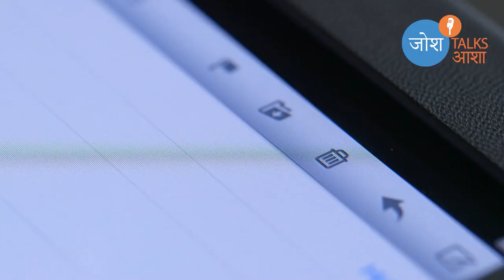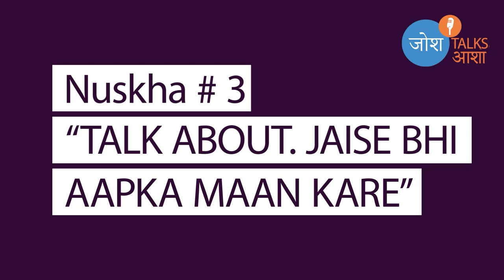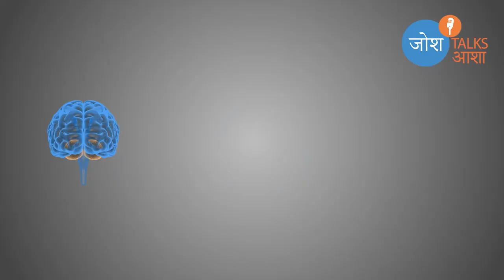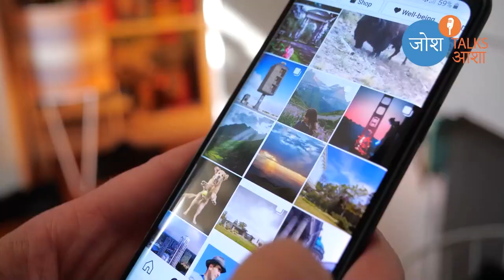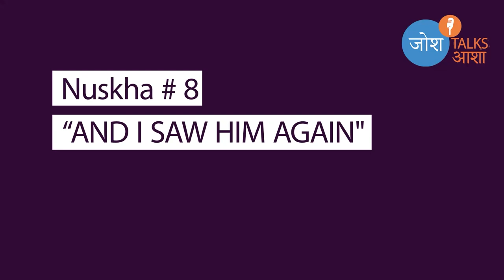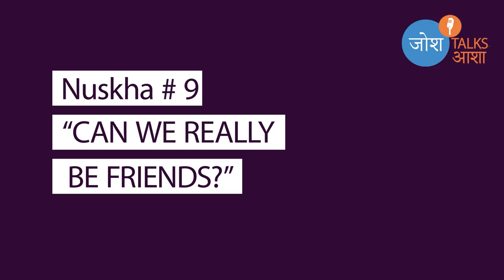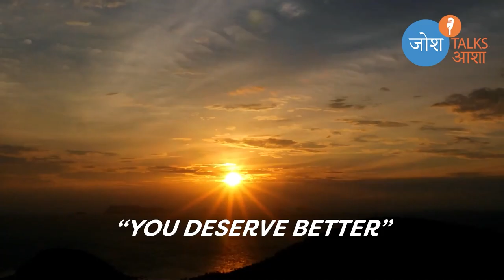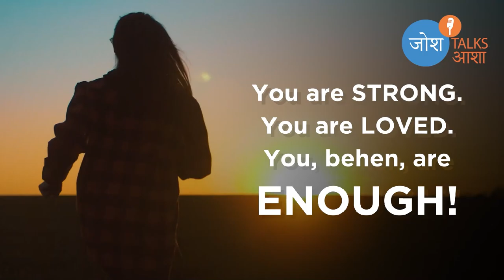Breakup से move on करने के 12 नुस्खे | How to move on after a breakup | Josh Talks Aasha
0:52- Nuskha #1
1:57 - Nuskha #2
2:56- Nuskha #3
4:15- Nuskha #4
5:30- Nuskha # 5
6:56- Nuskha #6
8:14- Nuskha #7
9:01- Nuskha #8
10:34- Nuskha #9
11:13- Nuskha #10
12:09 - Nuskha #11

Breakup ka dard sehan nahi ho raha, samajh nahi aa raha how to get over your ex? Relationship toh khatam hogayi, you have got dumped and tumhara boyfriend ab ex boyfriend ban gaya hai ! Depression mehsoos hota hai yeh soch soch ke ke unhe phone kare ya block kare? Jis dost se dating advice li thi, ab us se hi breakup advice bhi maange? If you have had a bad breakup and breakup se kaise nikale, move on kaise kare, is sawaal ka jjawaab dhund rahi ho, then you have come to the right place!  Yeh koi typical motivation video for breakup nahi hai, isme hum share kar rahe hai 11 aise steps, jinse aap aahista aahista breakup se baahar nikal payengi. Toh breakup ke baad khush kaise rahe? How to get over a bad breakup? Ex ko kaise bhulaye ya how to move on from your ex, in sab ke jawaab is video me saath dhundenge. Apke Toote dil ko sambhalne mein waqt lagega, aur breakup se bahar nikalne ka tarika khud dikh jayega.

Iss video mein hain aapke break up se move on karne ke liye best relationship advice. Dekhiye Breakup se bahar nikalne ke 11 rambaan nuskhe!

Too hurt and sad, and don’t know what to do after a breakup? Should i block my ex on social media? Should i wish my ex happy birthday? What not to do after a breakup? How to instantly get over my ex? his Having these questions and feelings is quite natural, because when you love someone and they leave you, you don't know how to stop loving them.  When you love someone, and they break your heart, you don’t know where to go. Then, how to deal with a breakup? How to be happy after a breakup? Your broken heart needs time to heal, and you’ll stop feeling hurt.
This video has the best relationship advice for you to move on from the person you loved in just 11 simple guaranteed tips.

About Us-

With 6 years, 9 languages,11 million+ subscribers and 5000+ stories, and continuous interactions with the Josh Community, we realised the need to start a conversation about contemporary topics that impact our personal and professional lives in today's India.
Hence, Josh Talks introduces Josh Aasha, a platform where together, we create a unique  perspective about every aspect of our life from Finance, Career, Laws to relationships, emotions and Personal Image, all this and more through informative videos and discussions.

6 साल, 9 भाषा, 11 Million+ लोगों का परिवार बनाने और 5000 से ज्यादा कहानियां सुनाने के बाद और एक-दुसरे के साथ किये संवाद से, विशेषकर लड़कियों से, हमें ऐसे कुछ गंभीर विषयों के बारे में बातचीत शुरू करने की आवश्यकता महसूस हुई जो आज के भारत में हमारी Personal और Professional  Life को प्रभावित करते हैं।
इसलिए, जोश Talks ने नीव रखी है जोश Talks आशा की, एक ऐसा मंच जहां एक साथ, हम अपनी Life के हर पहलू के बारे में बातचीत करेंगे जैसे कि Career, Law, Relationships , Feelings, Personal और Social Image आदि. इन मुद्दों पर Well Researched  Content से हम अपनी Life में उस बदलाव को लाएंगे जो जिंदगी को सफलता के मुकाम तक ले जाता है।